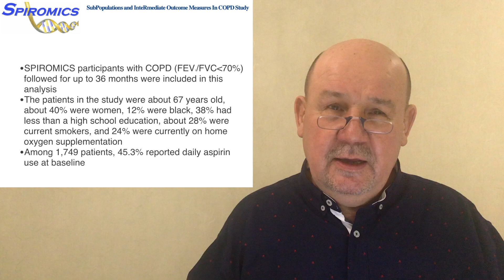Аспирин страдающим ХОЗЛ, но не всем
Результаты профилактики и лечения хронического обструктивного заболевания легких лучше, когда используется аспирин, но не у всех. Об этом на видео.